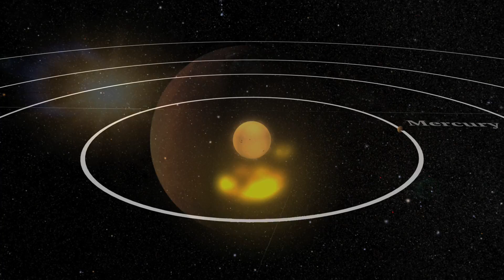The Halloween Solar Storms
The Halloween solar storms of 2003 were a wake up call for the risks that solar flares and coronal mass ejections pose to our increasingly technological society.

It had been three and a half years since the sun last erupted in fury...at the peak of an 11-year cycle of solar flare-ups.

Back then, we got ready for it... by shutting down satellites that were vulnerable to high levels of radiation. But no one expected this. In what should have been a low point in solar activity, the sun erupted in a series of massive explosions, called coronal mass ejections, or CMEs.

Electrified gas clouds weighing billions of tons raced outward. Solar telescopes recorded the action... The largest emission of solar x-rays ever seen. The hottest flares, at tens of millions of degrees. And the fastest... reaching speeds clocked at six million miles per hour.

The sun became a giant plasma weapon... more potent than any in science fiction... and pointed right at our home planet. On Earth... the Halloween storms produced some of the most spectacular auroras ever seen at the north and south poles. They also brought jolts of electricity that caused power outages in Sweden, and disrupted airline navigation.

In space, these storms damaged 28 communications satellites, and destroyed two. And they didn't stop there. As the energetic surge swept past Mars, it was so strong it burned out the radiation monitor aboard the spacecraft, Mars Global Surveyor. Ironically, this instrument was designed to study radiation that human explorers might encounter on future missions beyond Earth.

Months later, the rush of solar energy washed over the two Voyager spacecraft, on their way to the far reaches of the solar system. CMEs like these have been known to blast their way out the far edges of the solar system, where the solar wind meets the flow of gas around the galaxy itself.